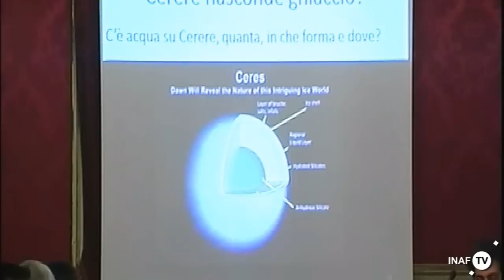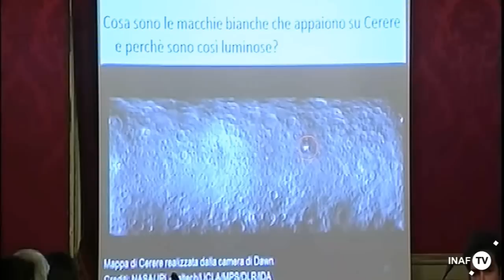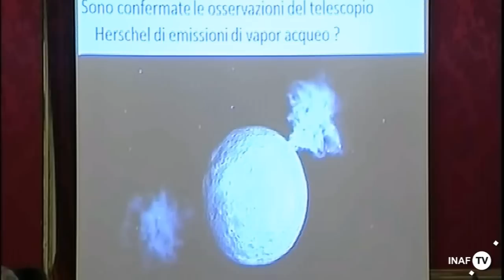Cerere ieri e oggi: da Piazzi a Dawn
In occasione dell’avvicinamento della sonda spaziale Dawn a Cerere, INAF con la collaborazione di ASI e NASA ha organizzato a Palermo un evento pubblico per rendere noti i primi risultati scientifici della missione e ricordare la scoperta dell’asteroide (oggi pianeta nano), avvenuta nel 1801 presso l’Osservatorio di Palermo grazie alle osservazioni di Padre Piazzi.
Cerere ieri e oggi: da Piazzi a Dawn, questo il titolo della giornata ospitata nella splendida cornice di Palazzo dei Normanni, sede dell’Assemblea Regionale Siciliana.